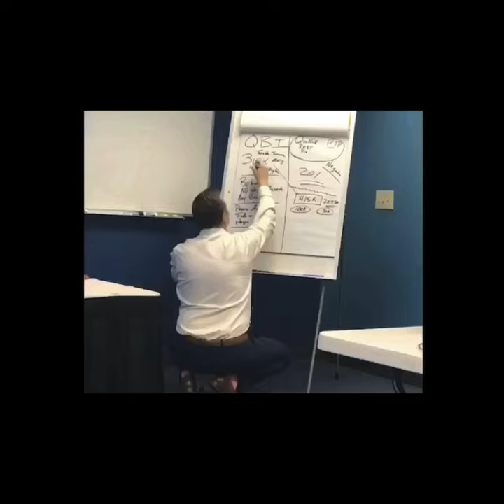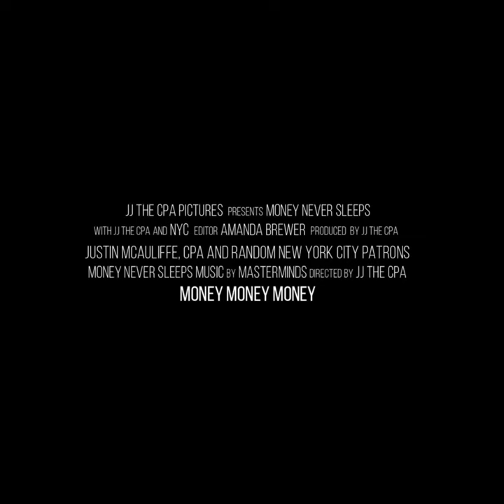MUSIC VIDEO JJ the CPA [America's CPA] Proud Certified Public Accountant [Money Never Sleeps] CPA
Something big is coming for JJ THE CPA as a major player from Hollywood has discovered me!  Can’t wait to share who my new fast friend is, as you’ll be blown away.  He is a star in a current prime-time television show on ABC with a huge history in Hollywood, including a recent big screen movie that he wrote, directed and starred in. More to come!

This is legit y’all*

The alter ego, JJ THE CPA, has met his match!**

I am re-releasing with a slightly updated version for these purposes!

THANK YOU to my YouTube family, and all my friends, clients and supporters.  You make this possible!

JJ THE CPA [America's CPA] has over 28 years of experience as a Certified Public Accountant, with his own CPA practice in Oklahoma, USA and is a YouTuber, National Speaker, Educator, 2 Time Author and Business Coach.

YOU'VE NEVER MET A CPA, QUITE LIKE JJ!

GET THE SONG ON iTUNES
"MONEY NEVER SLEEPS" SONG BY JJ THE CPA & MASTERMINDS

JJ THE CPA's BOOK #2
"CRACKING THE CPA CODE" [HOW TO DO BUSINESS WITH A CPA]

JJ THE CPA's BOOK #1
"JJ THE CPA" [ANSWERING TOP 60 CLIENT QUESTIONS]

LONGER BIO

Joshua Jenson, CPA aka JJ THE CPA:

Joshua Jenson, CPA has over 28 years of public accounting experience in the area of tax, specializing in LLC, partnership, S corporation, and related individual tax matters.  He founded his own CPA firm over 24 years ago, where he still serves his clients daily.

Joshua has built a national reputation through YouTube where he has over 68,000 subscribers with over 4 million views on his channel, and has become known to many as “JJ the CPA.”

Joshua has authored 2 books, one of which he breaks down the personality of the CPA and shares the foundation of the CPA industry with the goal of helping other’s professionals gain referrals from CPAs.

JJ has traveled to over 50 cities in the last 2 years, presenting tax courses to fellow CPAs covering the latest tax laws and strategies on behalf of Surgent CPE.

JJ is also a licensed insurance professional specializing in life insurance, both permanent and term, as well as disability income insurance. He has own insurance practice, Jenson Insurance.

Joshua Jenson, CPA is a licensed CPA in Oklahoma and Texas, and a member of the American Institute of CPAs, Oklahoma Society of CPAs.

He has his insurance license in Oklahoma. JJ served as the past Chairperson of the OSCPA Educational Foundation and was named CPA of the year by his CPA peers.

Joshua is a 1993 graduate of Abilene Christian University where he earned is accounting degree.